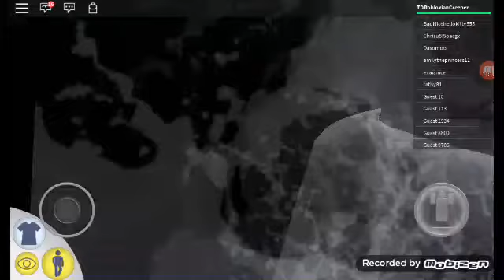Roblox GAMEPLAY #2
More roblox let us hit 3 likes and I will do more